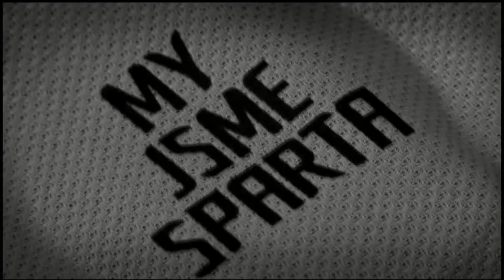Leonard Kweuke goals and skills - AC Sparta Prague *HD*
Look my video about this player  -.-